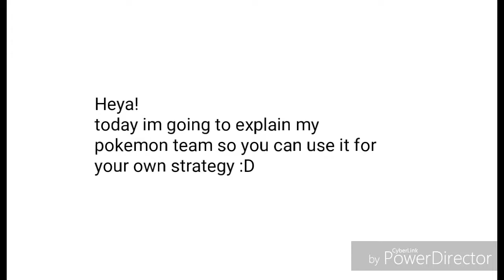My pokemon Showdown strategic team (tier: Anything goes)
If you have any questions ask me!